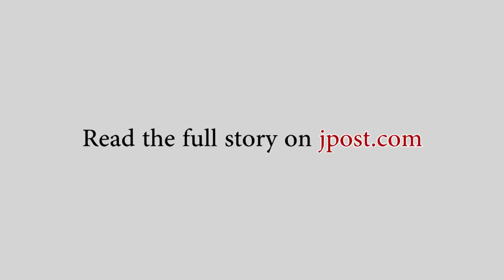The Pirate Party wants you to vote for diarrhea - Israel Elections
The Pirate Party, March 11, 2019 (Lahav Harkov)